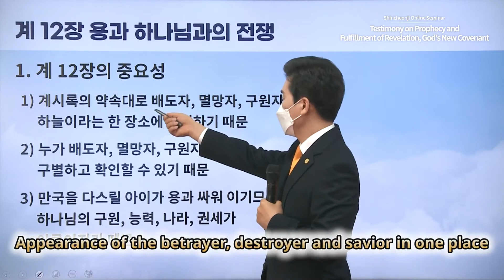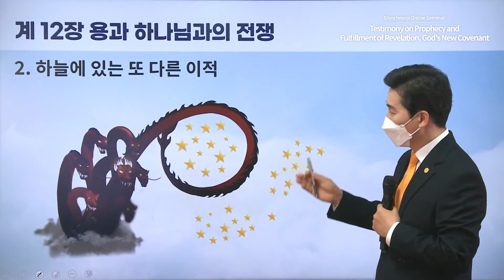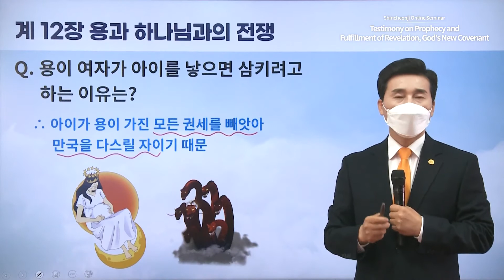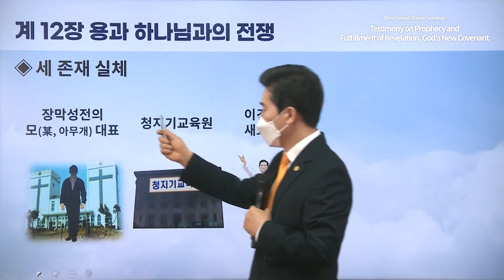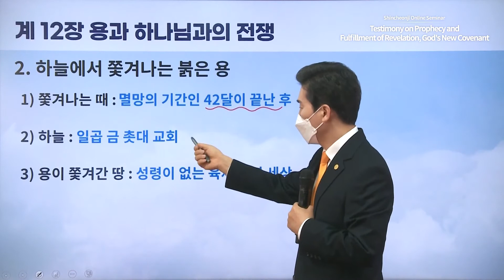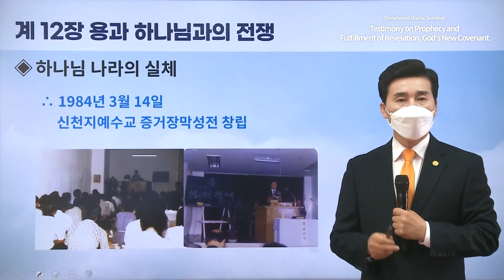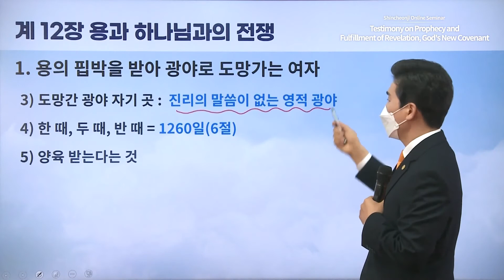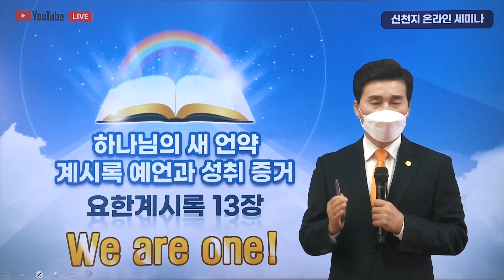[Revelation Chapter 12] Testimony on Prophecy and Fulfillment of Revelation, God's New Covenant